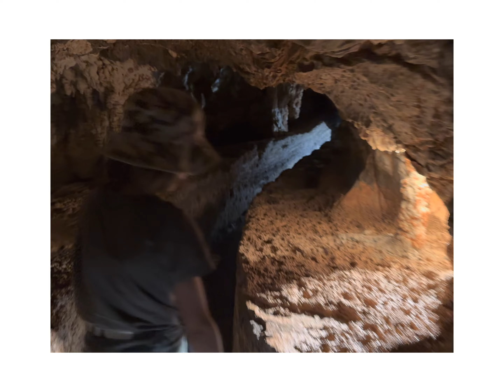Jenolan Caves - Lucas cave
Embark on an awe-inspiring underground adventure as we explore mysterious caves, unveiling breathtaking formations and hidden wonders. Join us for a journey into the heart of the Earth, filled with mesmerizing sights and fascinating geological discoveries!